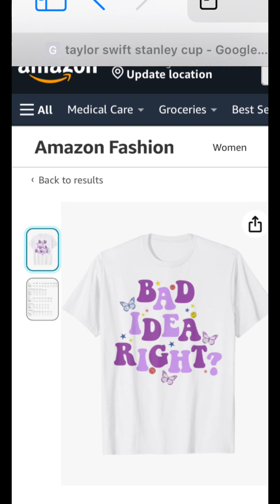Grwm to discuss my guts outfit 💜☂️